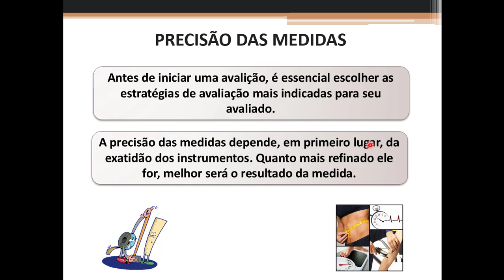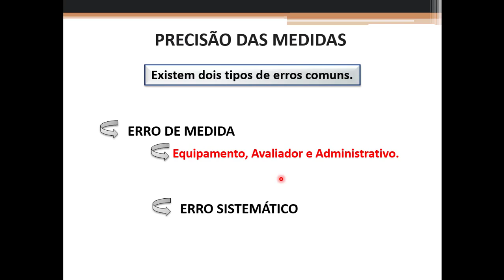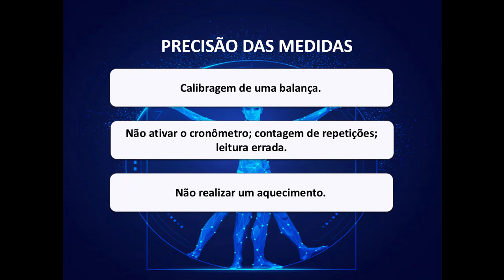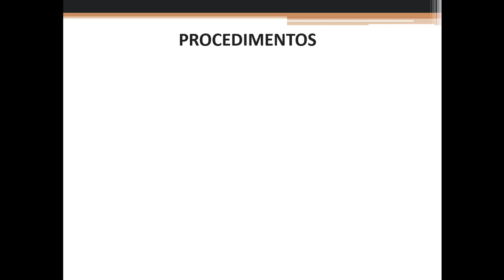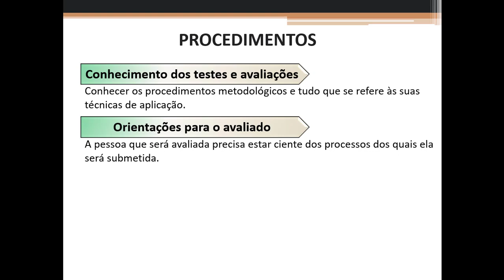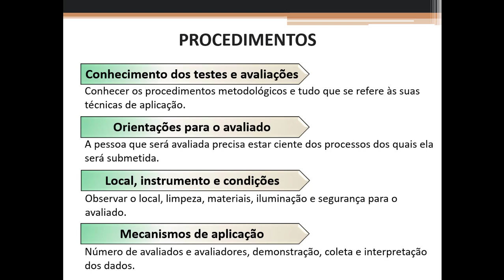Organização, administração e procedimentos dos testes e das avaliações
Para iniciar uma avaliação física é preciso da correta interpretação das necessidades do avaliado. Muitos profissionais acreditam que é obrigatório o uso de aparelhos sofisticados e equipamentos caros para fazer uma “boa” avaliação física. O que é importante, primariamente, é a organização profissional e o entendimento dos critérios para se escolher um teste, assim como o comprometimento com os cuidados ao realizá-los.

Antes de aplicar qualquer teste é essencial saber os procedimentos metodológicos e tudo que se refere às suas técnicas de aplicação. Usar testes os quais não se está acostumado, que não se tem experiência, pode ocasionar uma incorreta conclusão dos dados, ou até mesmo por em risco o avaliado.

A pessoa que será avaliada precisa estar ciente dos processos dos quais ela será submetida. Todo processo avaliativo deve ser explicado com os mínimos detalhes, desde dos seus objetivos até possíveis consequências dos testes. Por exemplo, alguns exigem esforço máximo, então é natural que a pessoa sinta-se cansada após o teste, outros testes pode causar certo constrangimento ao avaliado, portanto a explicação e as conversas inicias são essenciais para o processo de avaliação.

Ao planejar a execução de um teste, deve-se analisar as condições para a prática, o espaço disponível, os materiais que serão necessários, número de avaliados, roteiros a ser seguidos, entre outras informações. Quanto aos avaliados, é fundamental que sejam respeitadas as diretrizes para realização de testes e avaliações e ainda que estejam com os trajes adequados para os testes e tudo que for necessário para a realização, respeitando as orientações do avaliador.

O avaliador deve ter sempre em mente o cuidado com a segurança da pessoa que está sendo avaliada, de modo que não ocorram acidentes. Quando se aplica testes em lugar aberto (quadra, pista, campo), deve-se atentar que as condições climáticas podem interferir no teste como temperatura, vento, luminosidade natural, o terreno, e até mesmo o horário e estação do ano.

Selecione equipamentos que mais se ajuste às condições reais de trabalho, que sejam calibrados, limpos, conservados e principalmente que garanta a segurança do avaliador e do avaliado.

Existem testes e avaliações que são estritamente individuais, ou seja, um avaliador e um avaliado, como ocorre na maioria das vezes na avaliação da composição corporal. Entretanto, existem testes que necessitam de mais de um avaliador, e que por questão de praticidade, pode ser feito mais de um avaliado ao mesmo tempo, como é o caso do teste de Cooper, por exemplo.

Demonstrar a execução dos testes, em alguns casos, pode ser útil para a correta execução, especialmente testes longos e/ou que exijam máximo de esforço físico para sua execução. Em caso de bateria de teste, a sequência e a organização das avaliações é determinante para a qualidade dos resultados, por isso deve-se realizar as avaliações respeitando as possíveis interferências entre elas e organizar os testes de acordos com os princípios bioquímicos dos sistemas de energia.

Analisar os resultados é uma parte muito empolgante do processo de avaliar, contudo, a interpretação de um determinado resultado precisa ser cautelosa e criteriosa. Em muitos casos, espera-se que o indivíduo avaliado apresente bons resultados ou resultados satisfatórios, mas nem sempre isso ocorre e por isso o profissional que está avaliando deve esclarecer os resultados junto ao seu avaliado, sendo transparente, honesto e ético, no intuito de que se o resultado está bom, será feito o possível para mantê-lo, e caso contrário, serão abordadas estratégias para melhorar.